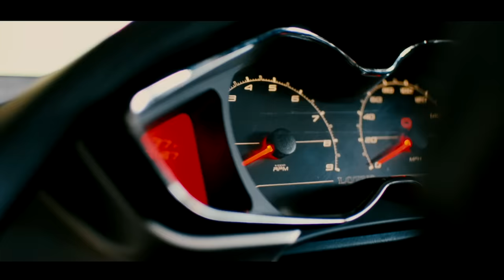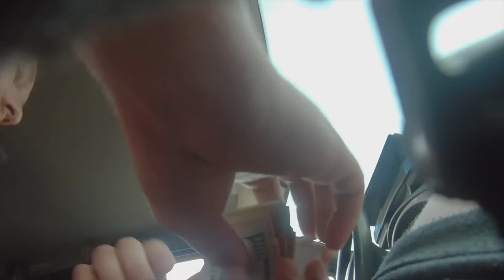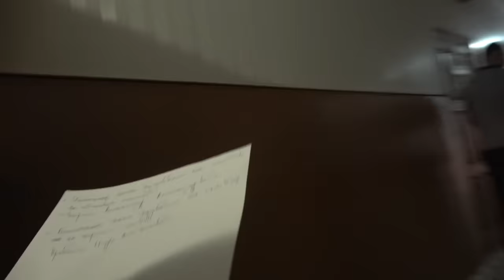Чугуевская полиция потеряла патрульную машину с взяткой!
Начало истории, полную версию видео можно найти тут!
После выхода первой части, большое кол-во зрителей прислали сообщения на почту о том что на самом деле сотрудника который брал взятку зовут Илья Мозговой!

Моя партнерка AIR дергач харьков хабар нарушение заявление